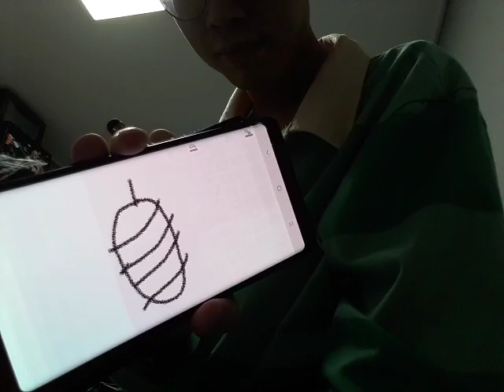How to draw a chrysalis (Part 2) New Steve shirt version